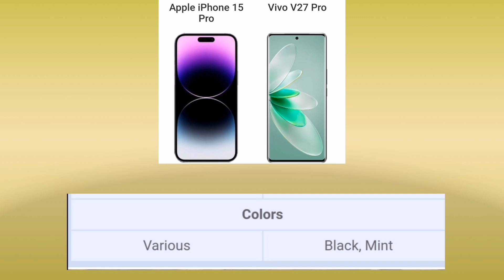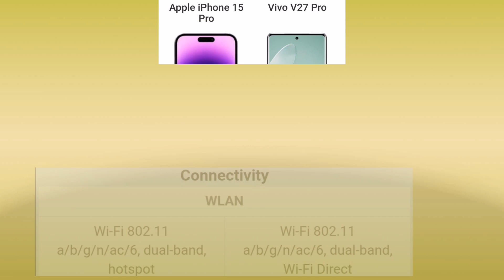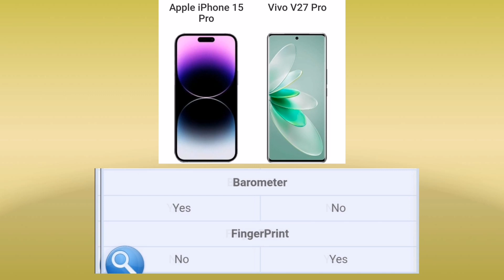apple iphone 15 pro vs Vivo v27 pro comparison, released date. new models